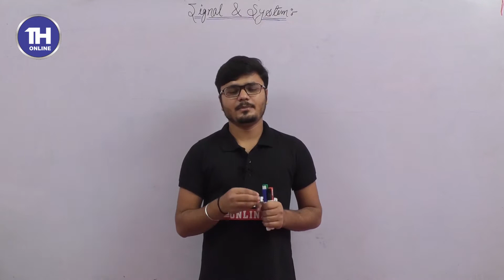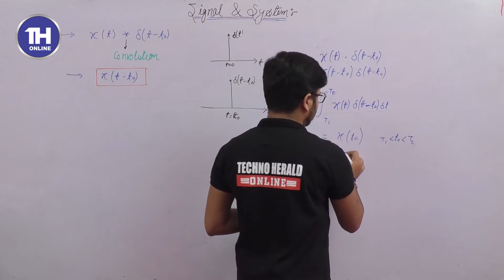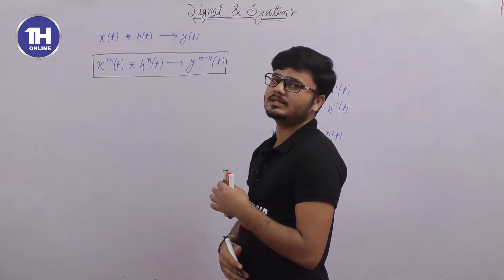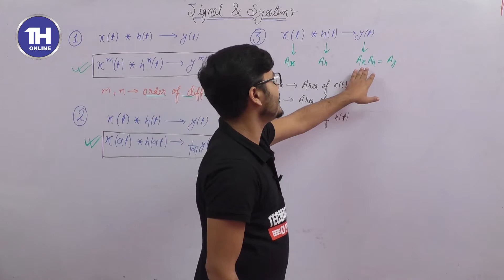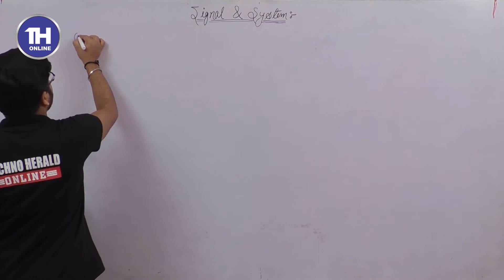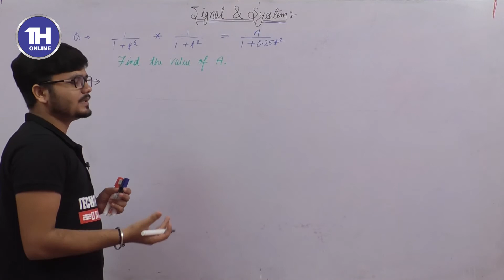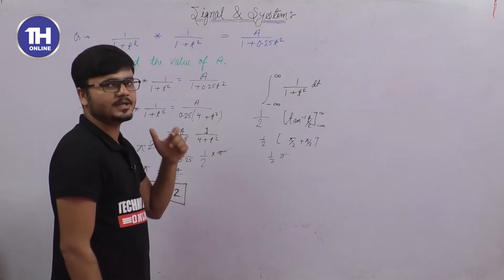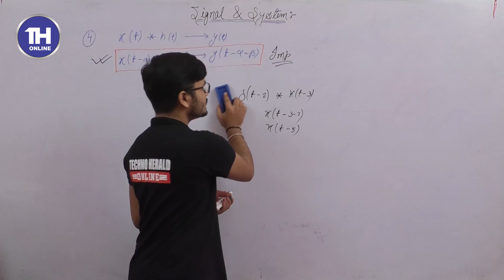TECHNO HERALD ONLINE I AKU I 3rd SEM I ECE I SIGNAL AND SYSTEM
TECHNO HERALD ONLINE I AKU I 3rd SEM I ECE I SIGNAL AND SYSTEM I CONVOLUTION